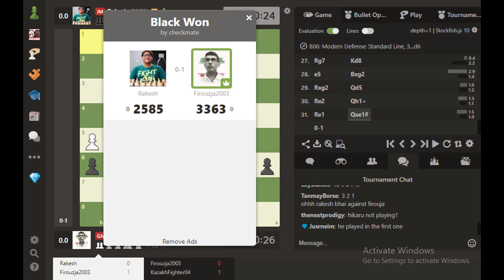Let's Enjoy 43 min With Alireza Firouzja In Bullet Open Championship 2 On Chess com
Hi Guys
I would like to share with you and enjoy to watch alireza firouzja on Chess com tournament
Bullet Open Championship Day 1
December 19, 2020
Prize 10,000$